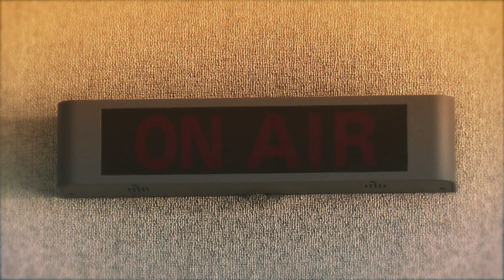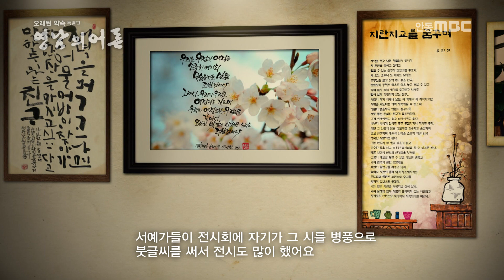오래된 약속 특별판 영남의 어른 162편 유안진 시인